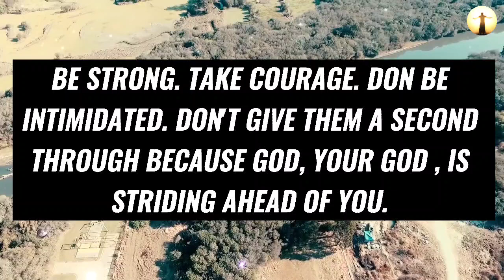😖God Message For Me Today😭 | I AM BEGGING YOUR 1 MINUTE TODAY🙏💔 ~ God Says👆 | Lord Jesus Christ msg💯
Topics covered:

This Video Includes All These Searches 👇
1. God message for you today
2. God message for me
3. Jesus Christ message
4. God quotes
5. Bible quotes
6. Message from god
7. Prayer
8. Urgent message
9. Jesus message
10. Message
11. God says
12. Today message for me
13. God thought
14. God blessing message
15. God helps
16. Message from the heaven
17. God Jesus message
18. God's message
19. Message for God
20. Lord message
21. Message from the universe
22. Universe message
23. Law of attraction